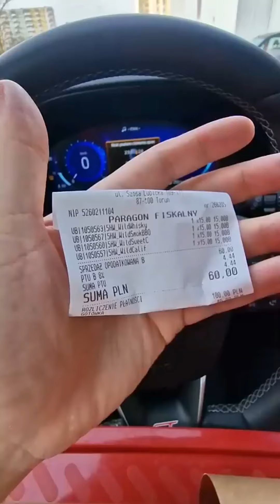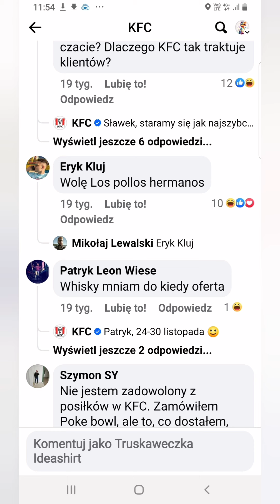Czy Polacy są głupkami MrKrycha